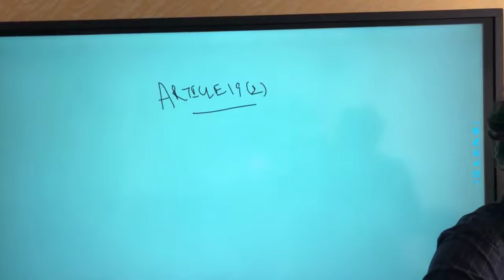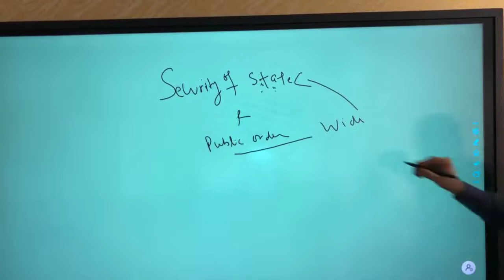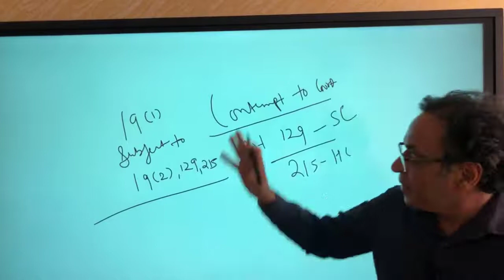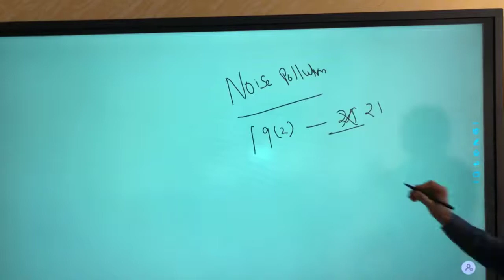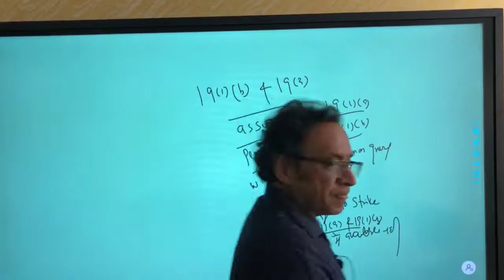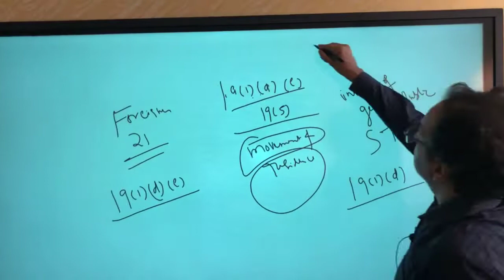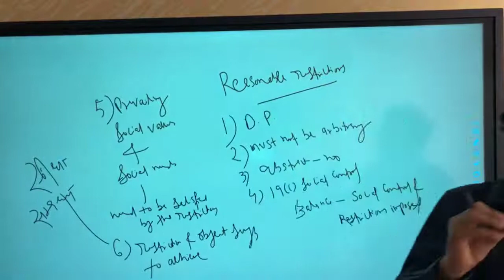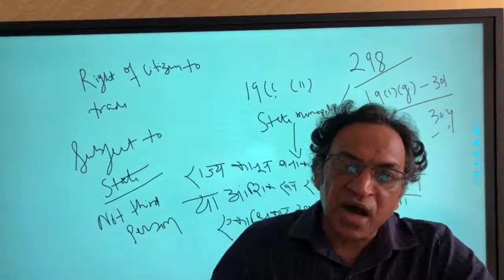Constitution of India Class 12 ( Fundamental Rights Part 7) By Virendra Ojha Sir IRS